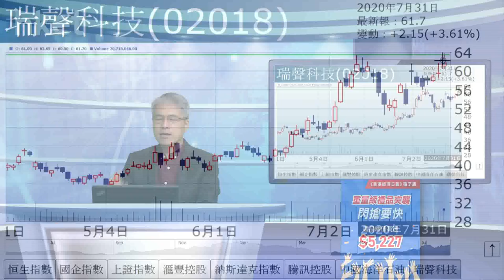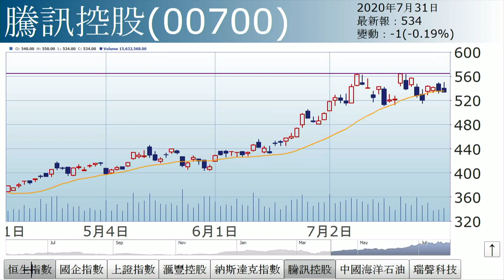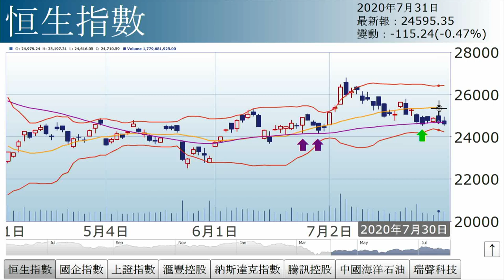孫運喜︰暴風雨前夕？（2020年7月31日）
【香港經濟日報】《iMoney》主編孫運喜表示，市場對利好消息未見強烈反應，恐防是暴風雨前夕之兆。……（更多內容：